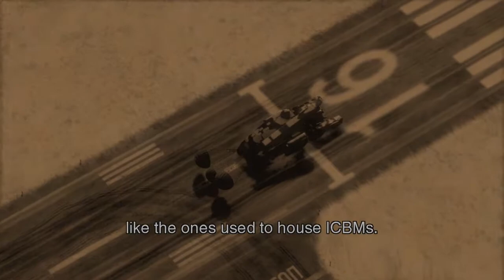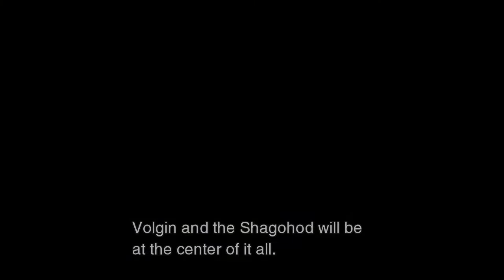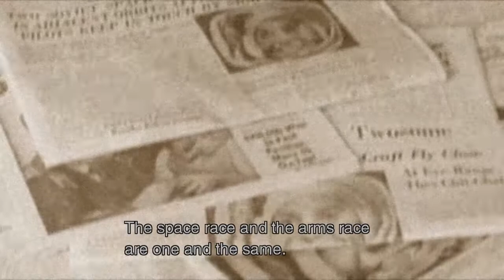Groznyj Grad | Ed Plays Metal Gear Solid 3: Snake Eater #16 | PS3